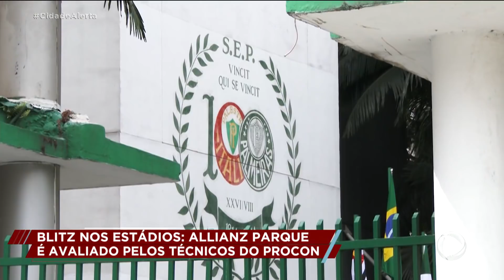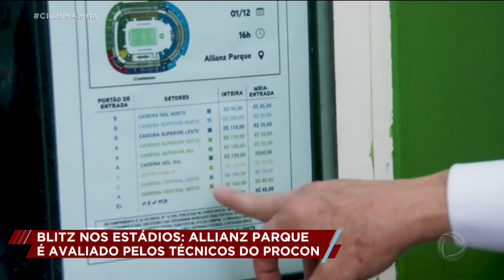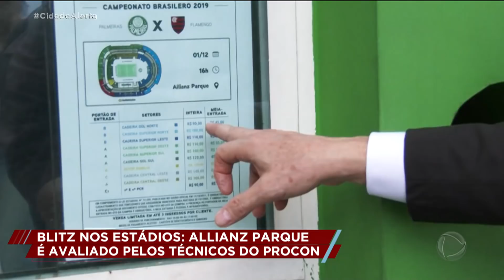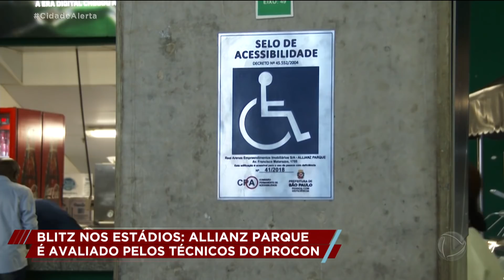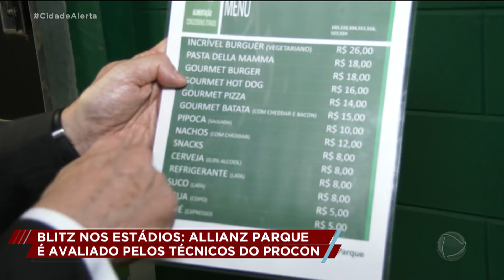Blitz nos estádios: Patrulha do Consumidor e Procon avaliam o Allianz Parque em São Paulo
Celso Russomano acompanha o caso de Cristiano, um microempresário que comprou um trailer para vender lanches, mas recebeu o veículo sujo. Além disso, o trailer está com problemas no acabamento e peças quebradas. Russomano detectou, ainda, problemas com a nota fiscal do produto.